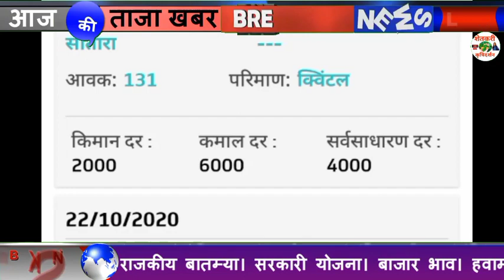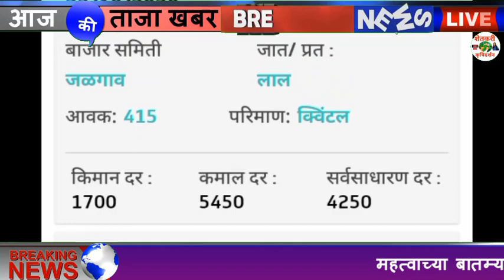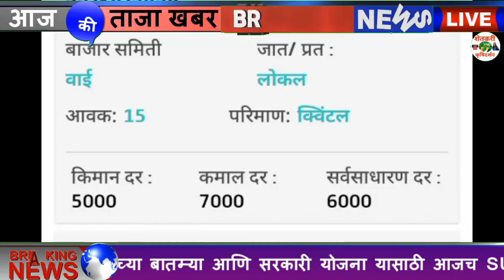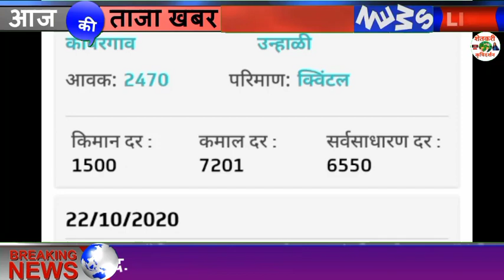आजचा कांदा बाजारभाव |Today Onion Rate Maharastra| Bajar Bhav| 23/10/2020 |Kanda Bajar Bhav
आजचा कांदा बाजारभाव Today Onion Rate Maharastra Bajar Bhav 23/10/2020